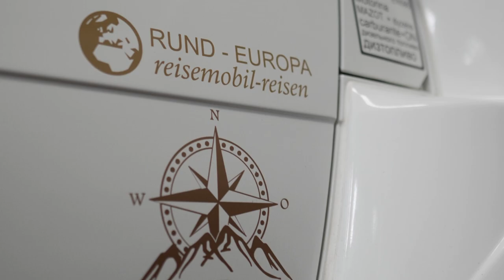Teil 2: Bravo Schnorchel "Snorkel Kit" am Fiat Ducato - Tipps und Fazit - "Blick unter die Haube"!!!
Hier gibt es nun den zweiten Teil mit einem detaillierterem Einblick in den Motorraum.
 Nun ist es endlich soweit: Nach ca. 6 1/2 Monaten Liefer-Warte-Zeit ist er da, der Bravo Snorkel für unseren FIAT DUCATO BJ 2019.
Wird er auch mit dem Alkoven des Euramobil Activa ONE 570 HS passen?

Das Kit liefert fast alles mit. Man braucht nur eine 86mm Lochsäge, einen Kegelbohrer, diverse Feilen oder Schleifpapier, etwas Rostschutzfarbe und eine Blindnietenzange. Vielleicht noch ein paar starke Neodymmagnete.